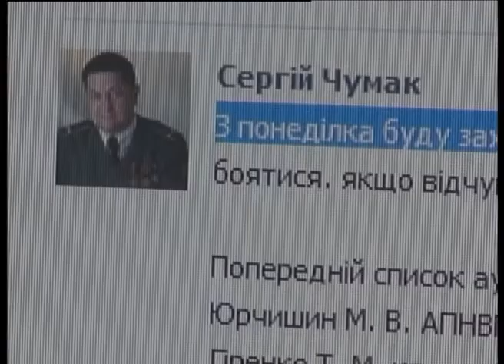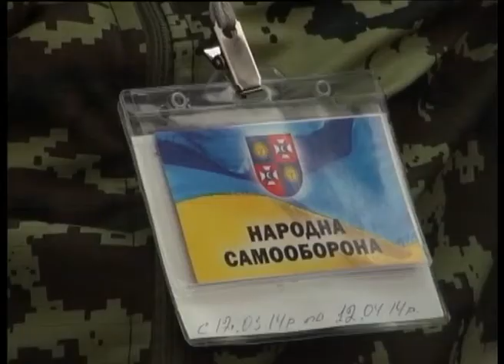Телеканал ВІТА новини 2014-03-14 У гості до вінницьких підприємців...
Таке бажання має  очільник правого сектору Сергія Чумака. Він  попередив - збирається навідатись до чималої кількості вінницьких бізнесменів. При цьому натякну - має кілька ящиків Молотова.